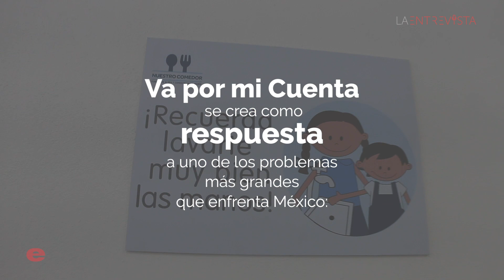La entrevista: Ivonne Madrid, directora de Fundación Alsea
¿Sabes qué significa Alsea? Recibimos en el estudio a Ivonne Madrid Directora de RSE y de Fundación Alsea, quien nos compartió parte de su experiencia dentro de la marca y nos platicó un poco sobre Va por mi Cuenta, uno de los programas más icónicos del grupo.